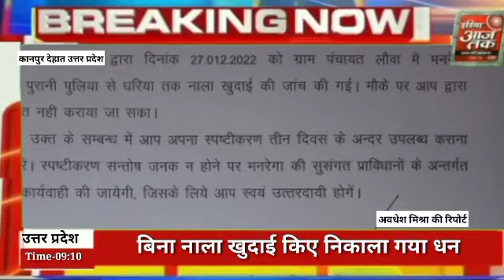बिना नाला खुदाई किये निकाला गया धन